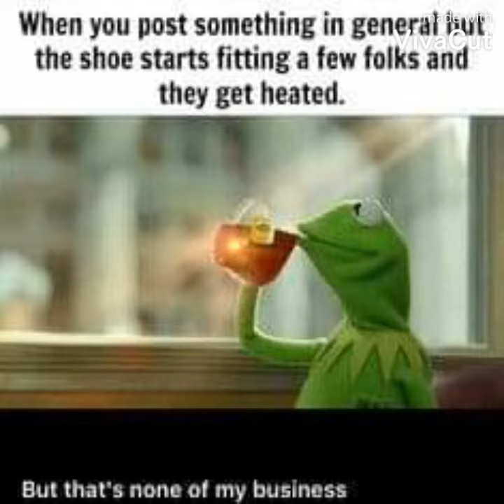Someone's in BIG trouble 🐸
Disclamer

syfte: kritik och utbildningssyfte
Humor